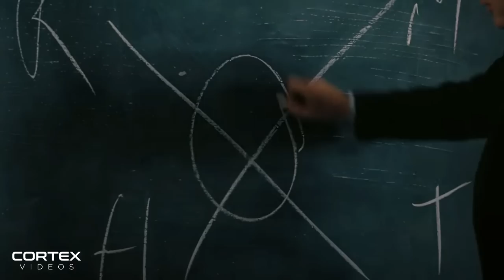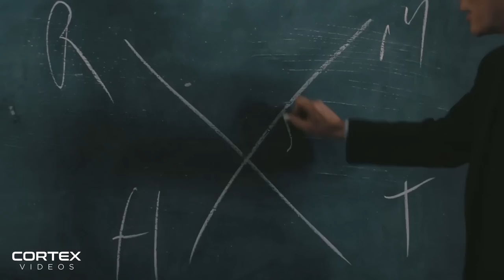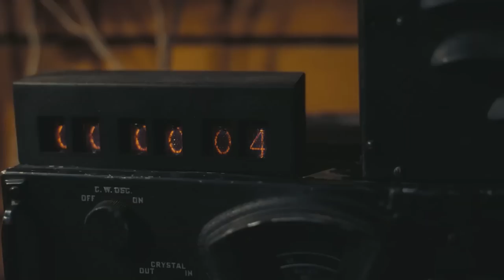OPPENHEIMER Trailer Breakdown & Review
Christopher Nolan's Oppenheimer trailer breakdown and review. Having seen the Oppenheimer trailer and IMAX trailer I am very excited for Christopher Nolan's new World War 2 film. In this video, I breakdown the trailer for Christopher Nolan's Oppenheimer, a biopic on the real-life story of J. Robert Oppenheimer. What is your reaction to the Oppenheimer trailer and have you seen the IMAX footage in front of Avatar 2?

Timestamps:
0:00 Intro
1:19 Oppenheimer Trailer Breakdown
6:10 Oppenheimer IMAX Trailer Breakdown
7:51 Oppenheimer Trailer Reaction And Review